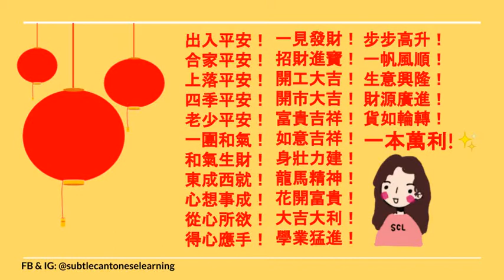新年快樂！Happy Lunar New Year from Subtle Cantonese Learning!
新年快樂！ 恭喜發財！Happy Year of the Ox!  The Subtle Cantonese Learning team wishes you prosperity and happiness in the coming year and we want to celebrate with you- gala style!

Join us on our YouTube live event  for our inaugural Subtle Cantonese Learning Lantern Charity Gala on February 20th, 2021 at 7PM-10 PM EST for a night of games and entertainment to bring in the new year!  The event program will include fortune telling, a lantern riddle trivia (with prizes!), and performances from friends on the Discord server - and those are only a few of the events we have planned for you all!

Additionally, SCL will be working to support 3 different charities during this event (Cameron House in San Francisco, Wing On Wo & Co in New York City and Monseong Foundation & Senior Home in Toronto).  Donations are welcome to help us support each cause, but are not required to attend.  NOTE:  You will be prompted to enter your Discord username when placing your donation so we can track each donor and enter you into the system for the raffle.

Our Eventbrite page and social media will continually be updated with our sponsor and performance line up, so check back here, Instagram, and Facebook leading up to the event to keep informed!

We look forward to sharing the evening with you!